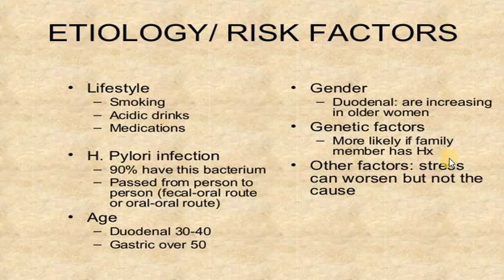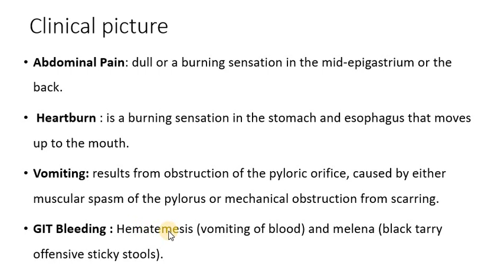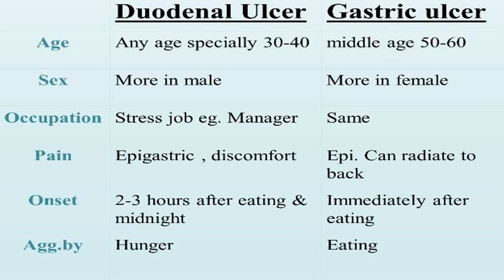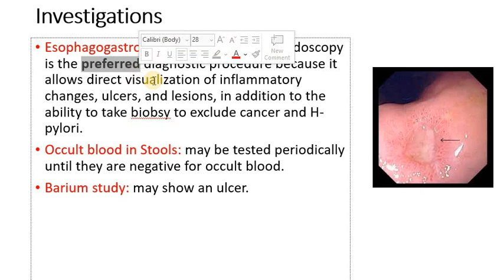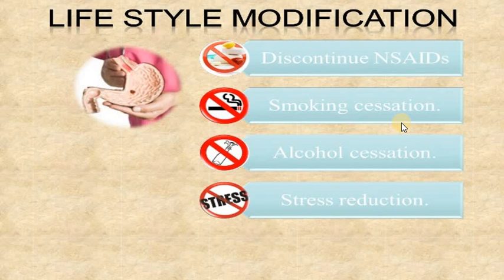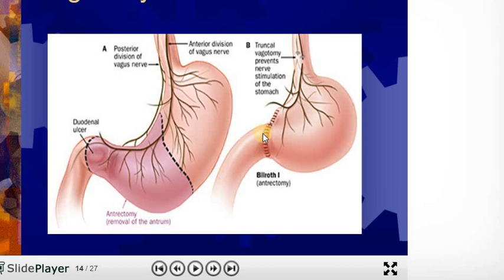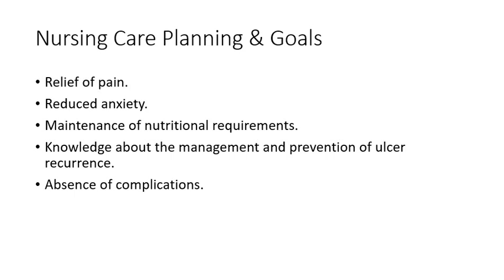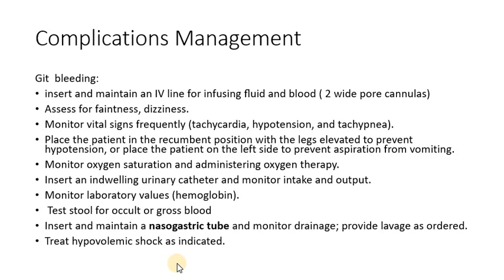Peptic ulcer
امراض باطنة